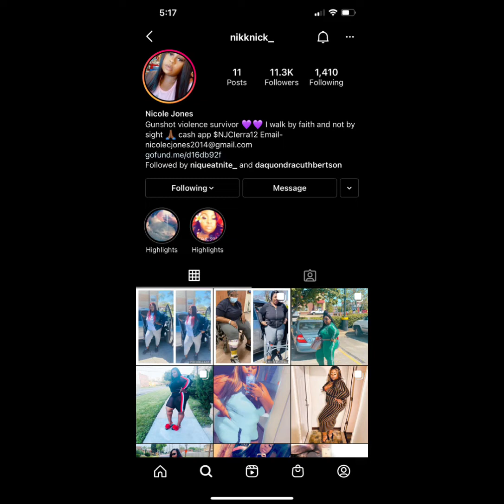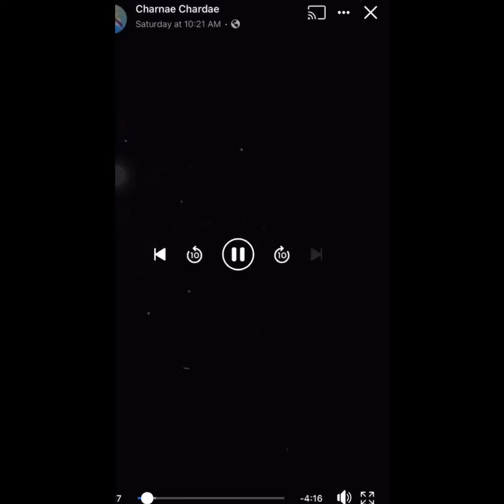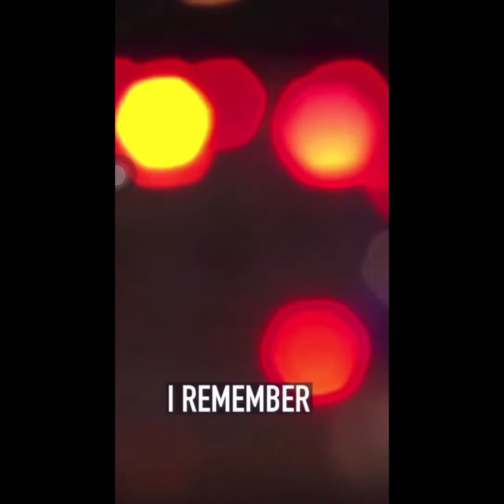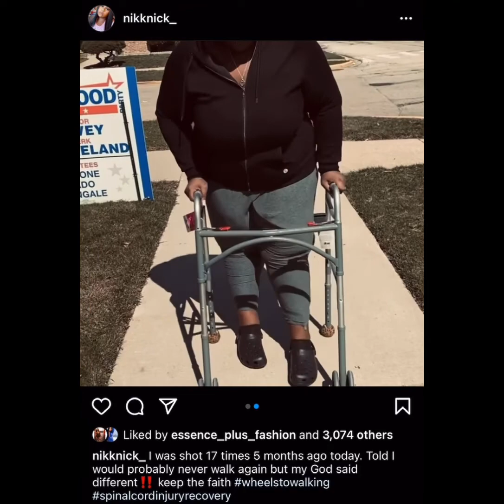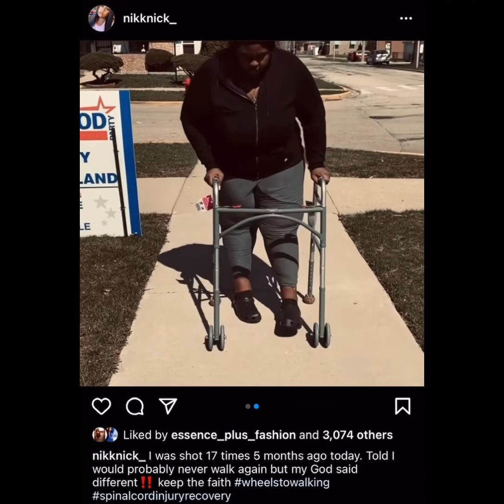Nicole Jones shot 17 times and she survived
I want to thank everyone for watching ❤️

Make sure you guys comment ⌨️ Like 👍🏾 and

Please don’t forget to turn on the Post Notification 🔔 so you will never miss a video.